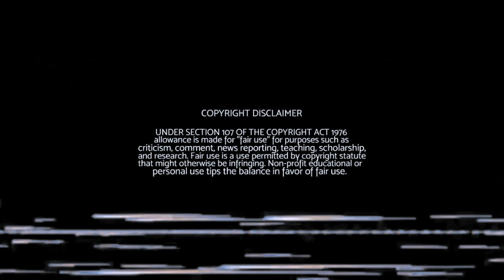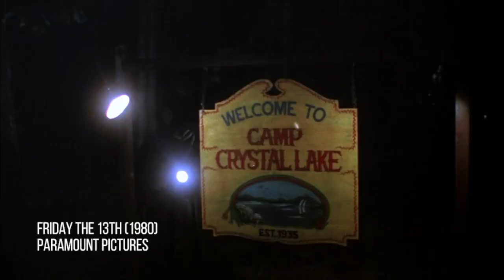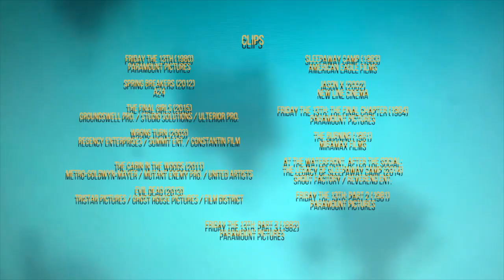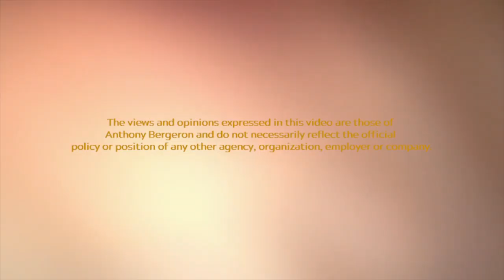SLEEPAWAY CAMP EXPLAINED! (SPOILERS!)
BergerOn The Movies // Episode 7 //  SLEEPAWAY CAMP (1983)
Discussing the classic camp slasher SLEEPAWAY CAMP and it's mind-blowing twist ending!